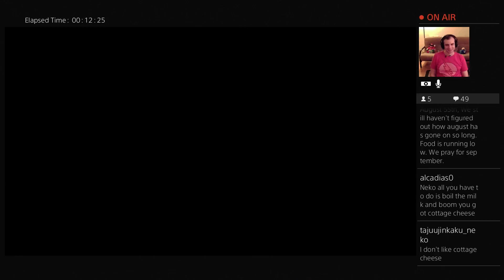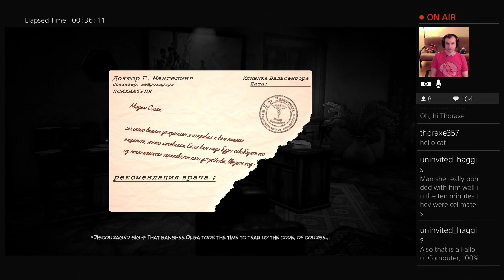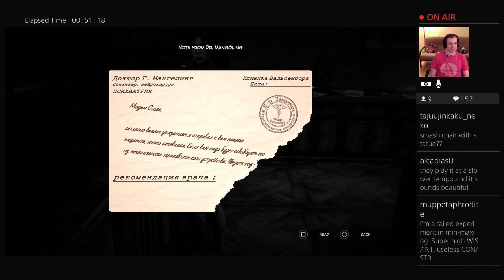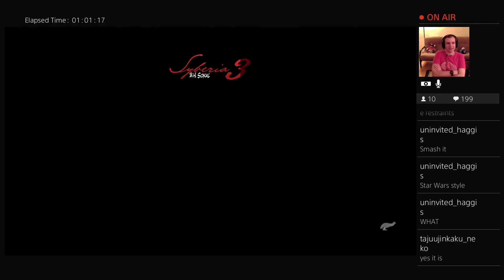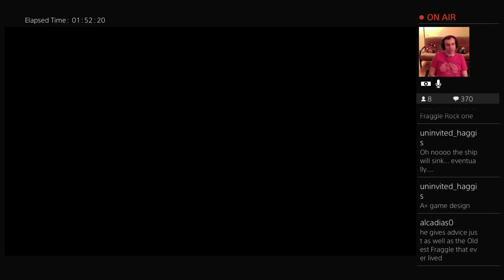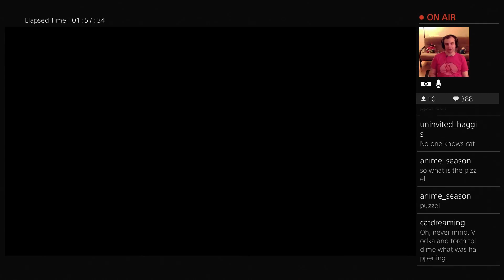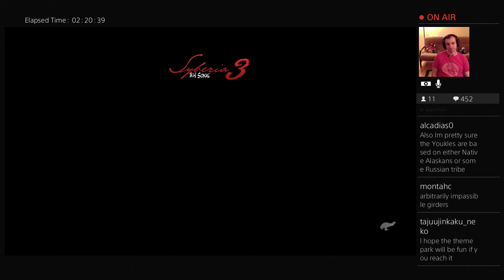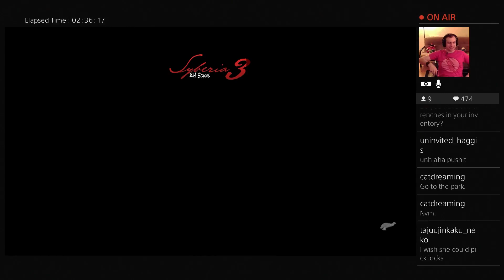Syberia 3 Livestream #4 (5Aug17) - Defeat the Kraken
Two steps forward, one step back. In order to finally assemble everything needed to set sail with the Krystal, Kate must return to a now military occupied hospital in order to break the Youkol's guide Kurk out of captivity. Luckily these soldiers are somehow no match for Kate leaving only Captain Obo's alleged monster to stand between our heroes and their next stop of Baranour is the captain's alleged monster. Surely that means smooth sailing? Scoff.

Syberia 1 was a great, weird, unique game that I loved growing up. Syberia 2 wasn't quite as good, but was still fun and continued the exploration of the same weird world. When I heard that Syberia 3 was coming out this year I had to play it. These livestreams are the result.

This stream originally aired July 29th, 2017.